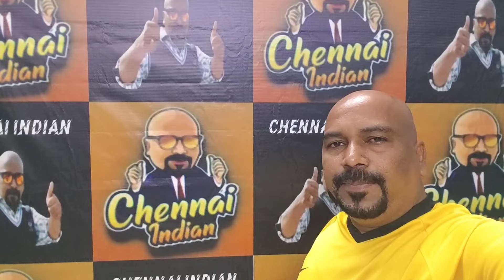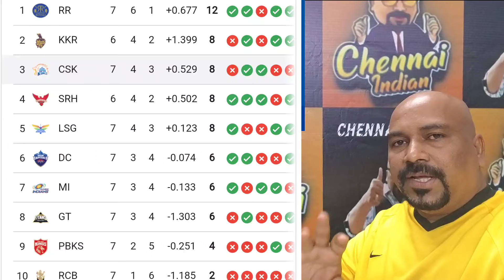csk👆சென்னை தோல்வி😭cskvslsg🏏😭ipl2024 cskforever cricket 17th SEASON